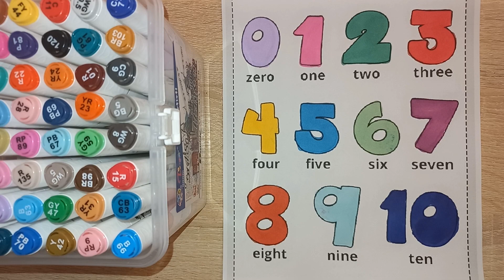Learn Alphabet abcd .numbers and shapes counting 123. shapes for kids and toddlers.